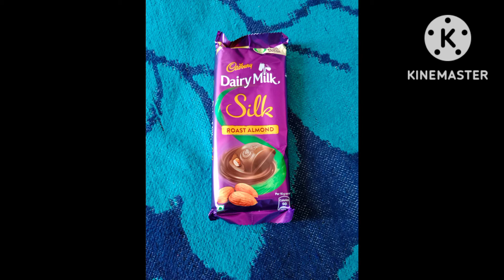children's day special vlog cake and small gifts for kids 🎁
(hai everyone)
today special children's day vlog
cake cutting and kids gifts
thank you so much watching my channel